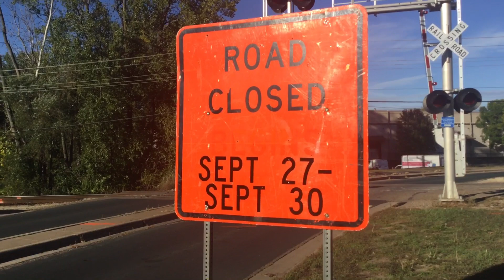Azelia Ave Grade Crossing Update Tour Near Minnapolis MN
This Crossing is located on the CP Paynsville Sub. This Crossing is going to be getting it’s Grade Replaced. And the old grade was about 20 years old since it was probably crumbled. So CP Decided to replace the grade at my childhood railroad crossing. I hope they don’t replace that Safetran mechanical bell during the grade replacement. Otherwise it’s a bummer.

Southern Signal
Bell: None
Base: Harmon Cantilever, Safetran Gate Mast
Lights: 4 Pairs of 12x24 inch Harmon fading LEDs in Safetran Frames
Junction Boxes: Safetran
Gate Lights: 4 Inch RECO LEDs
Gate Mechanism: Safetran

Northern Signal
Bell: Safetran Mechanical Bell
Lights: 4 Pairs of 12x24 inch Harmon Fading LEDs I’m Safetran Frames
Junction Boxes: Safetran
Gate Mechanism: Safetran

Note: this Crossing will only be closed temporary from September 27th to the 30th.